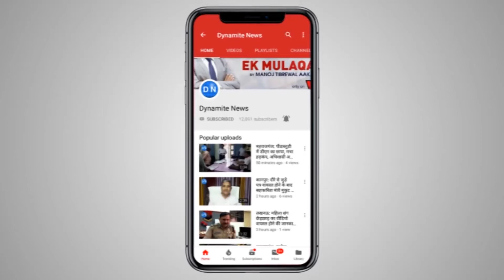पूनम सिन्‍हा के नामांकन के बाद लखनऊ में रोड शो..डाइनामाइट न्यूज़ संवाददाता की ग्राउंड रिपोर्टिंग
सपा प्रत्‍याशी पूनम सिन्‍हा के नामांकन के बाद लखनऊ में रोड शो..डाइनामाइट न्यूज़ संवाददाता जय प्रकाश पाठक की ग्राउंड रिपोर्टिंग